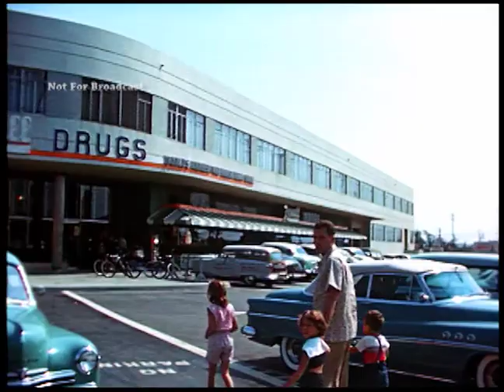Los Angeles Stock Footage Part 5 of 5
This is silent footage shot in 16mm Kodachrome in the Los Angeles area in January of 1954. These are outtakes and trims and are great "stock footage" shots of Los Angeles in the early 1950s. The completed production is entitled "This is Los Angeles: Your Blue Chip Market", a film made to promote Los Angeles for the (now extinct) Los Angeles Herald-Express newspaper. The completed short is available on Youtube

-Schlitz construction -- long shot
-cars coming out of factory parking lot
-Shot of Lockheed building
-planes next to hangars
-San Pedro harbor -- phone line runs through center of shot -- shot a bit dark
-Hotel Statler
-train yards/freight yards (Union Station in background)
-Hotel Statler, different angle
-New real estate development from backyard of finished house
-New construction in Torrance -- long shot
-New construction in valley near Beverly Glen
-Budweiser Beer Plant
-Kaiser Hospital
-Parade at Hermosa
-House near San Pedro -- long shot
-Big Owl Market -- pan of shopping center The Market of Tomorrow
-Big Owl Market -- close up
-Streamline deco drug store shot -- Owl Rexall Drugs -- at La Cienega
-Houses near Westchester
-Alexander's Market and parking lo
-Sears store -- 50s cursive logo -- parking lot -- Laurel Canyon
-McDaniels Market and parking lot -- Laurel Canyon
-long shot -- Valley from Laurel Canyon
-long shot -- LA from top of Doheny -- pan
-360 degree pan (x3)